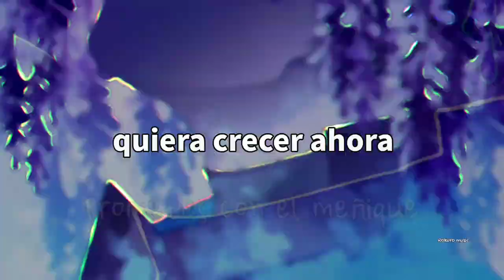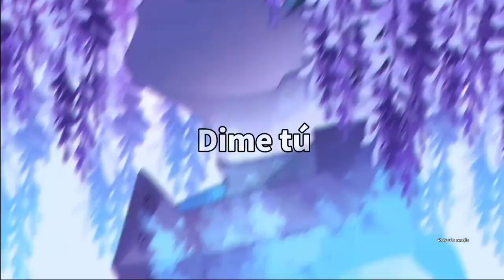NEFFEX x NEONI - Pinky Promise「Sub Español」(Lyrics)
Anime: Boku no hero
Personaje: Izuku Midoriya

✓La imagen no es mía, créditos a su autor✓

► Lyrics ◄

INTRO:
I’m just a cynic
Can you give me a minute
Cause faith is hard to place when you can fake everything you ever thought you could say

Got trust issues
I’ll admit it
Scar tissue to prevent
The pain that waits
When I look away

CHORUS:
Do you pinky promise
You won’t screw me over
Leave me in the cold yeah
I need honest
To my coffin
Tear me up like vultures
I need honest
Tell me do you
Pinky promise

VERSE 1:
Look, I’ve been thru some fucking shit
So I’m over it
I’m about to split
If you can’t commit
I don’t wanna see you promise, make your actions fit
I can’t trust that you’ll be honest and I’m passionate
Cuz this dating culture no one takes it serious
We all swiping till our standards are delirious
We all complain that there’s no one out there to attract
But when we look in the mirror, would we date the person lookin back?
You entice the same energy your putting out
So if your ready to commit maybe I wouldn’t doubt
Don’t wanna be a pessimist but I’ve been feeling down
Cuz I don’t feel like anybody wants to grow up now

CHORUS:
I need honest
To my coffin
I need honest
Pinky promise

VERSE 2:
You get one chance
One opportunity
To make a first impression, so impress me and speak truthfully
I’ll match ya energy
If you don’t wanna enemy
Then be friendly
And maybe we can mend some things
Our brain chemistry Is taking us to therapy
Our inequities are filling us with jealousy
So get the fuck off your phone when your next to me
Let’s have a real conversation about all the remedies
Anything but checking DM’s for your next to-be
Cuz all this access is the true fucking enemy
The grass is greener right? That should fix everything
But the issue is our damn insecurities

CHORUS:
I need honest
To my coffin
I need honest
Pinky promise
Pinky promise
Pinky promise